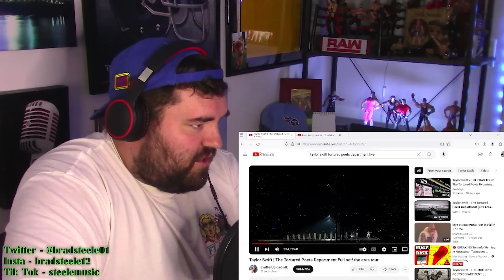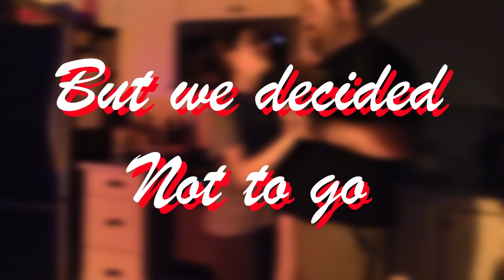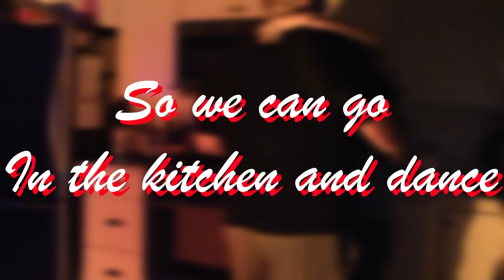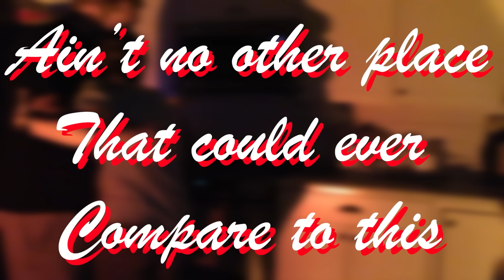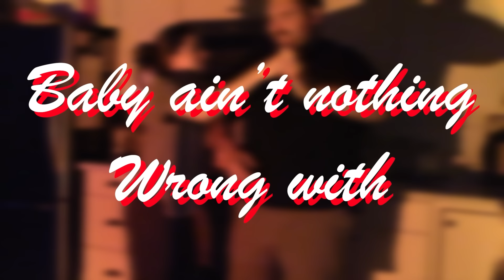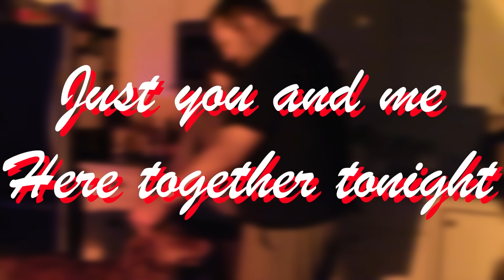Singer reaction to Taylor Swift - Entire Tortured Poets Department Eras Tour Set LIVE